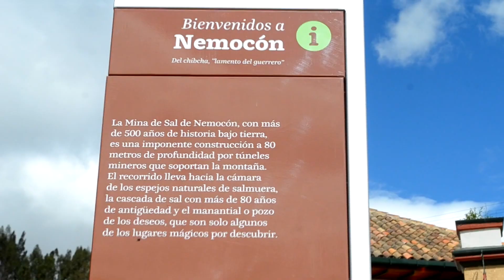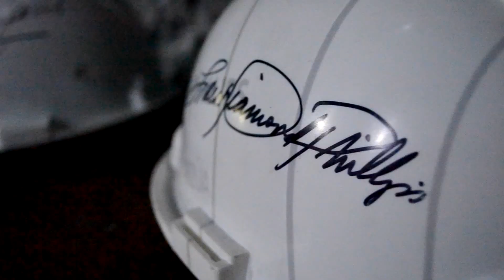Viajes Colombia #5: Nemocón, paisaje de desierto y mina de sal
El rugido del guerrero es el nombre de la siguiente parada de "El Metro". Este municipio más conocido como Nemocón, en lenguaje muisca, se encuentra a 65 km de Bogotá y resguarda en su interior maravillas que cuentan parte de la historia de nuestra cultura indígena y nos conectan con la naturaleza.